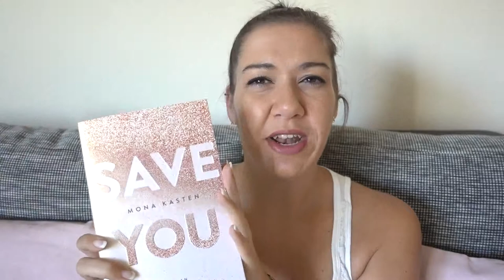BOOKTALK | Maxton Hall Triologie | Canis Minor Art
Am 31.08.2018 war es soweit... Der lang ersehnte letzte Band der Maxton Hall Triologie "SAVE US" kam in den Handel.
Nachdem ich das Buch beendet habe, möchte ich ein bisschen mit euch über die Reihe sprechen.

Amazon Wunschliste